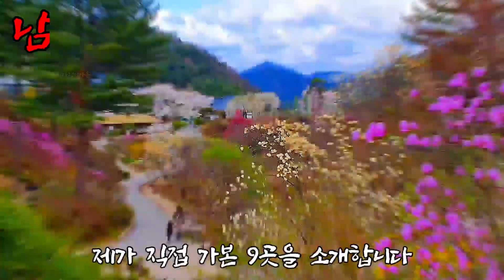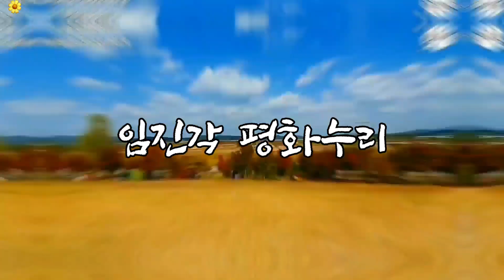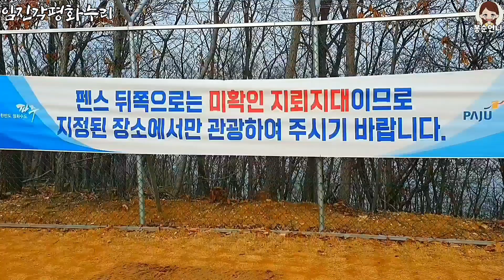CNN이 선정한 한국의 아름다운 장소50곳중 직접가본 9곳,한국 최고의 여행지!! 남해,경주,평창,제주,파주,부산,춘천,가평여행을 계획하신다면 이 영상을 꼭 보고가세요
cnn 선정 한국의 아름다운 장소 50곳중
내가 직접가본 9곳
다른곳들도 가본후 업로드 하겠습니다😊

목차
00:00 인트로
00:51 남해다랭이마을
02:38 경주 불국사
03:43 평창 대관령양떼목장
05:09 제주도 협재해변
06:23 경주 동궁과 월지
07:13 파주 임진각 평화누리
08:31 부산해운대
09:22 춘천 남이섬
10:25 가평 아침고요 수목원
11:00 아웃트로

다랭이마을 - 다랭이마을

대관령양떼목장 - 대관령양떼목장

동궁과 월지 - 동궁과 월지

임진각 평화누리공원 - 임진각 평화누리공원

아침고요수목원 The Garden of Morning Calm - 아침고요수목원 The Garden of Morning Calm

CNN선정 한국50#한국의 아름다운장소#한국여행